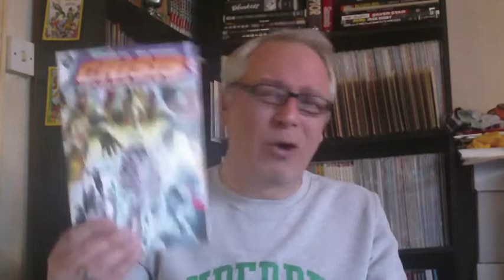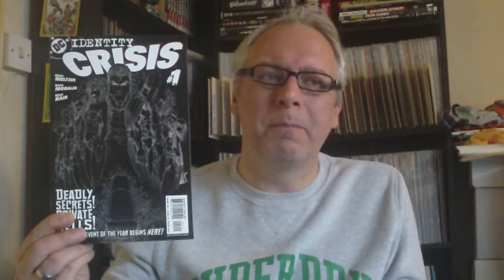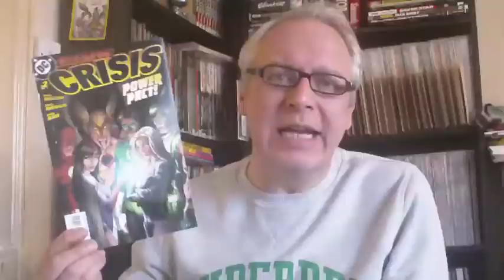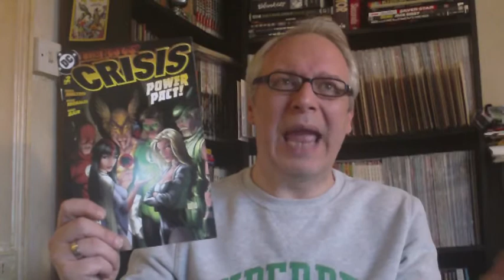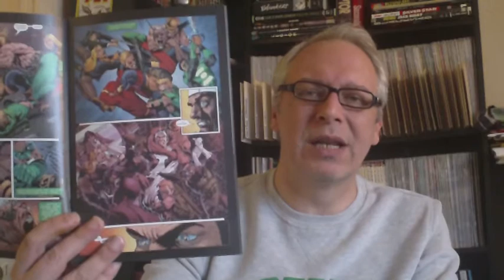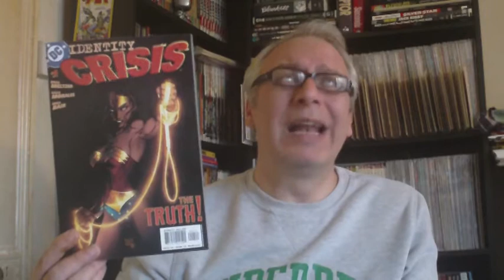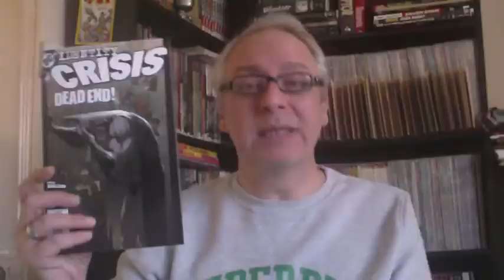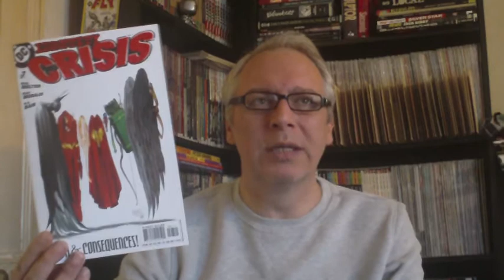The Main Event - Identity Crisis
Murder in the D.C. universe pre-New 52 - who is it that's killing off our heroes loved ones !!?